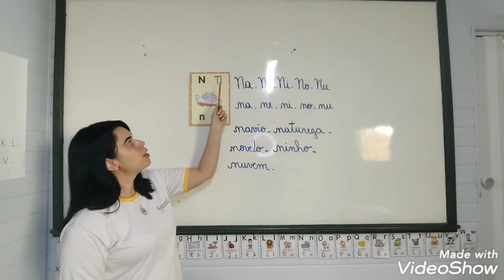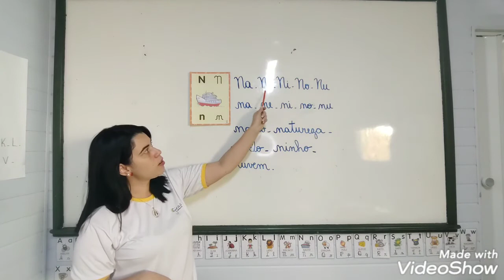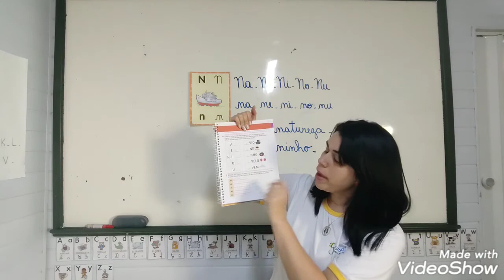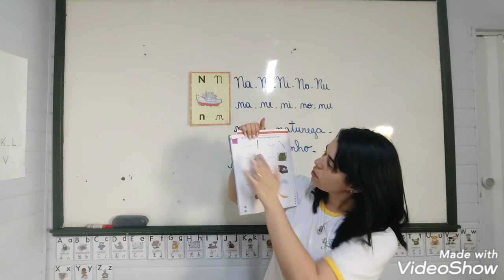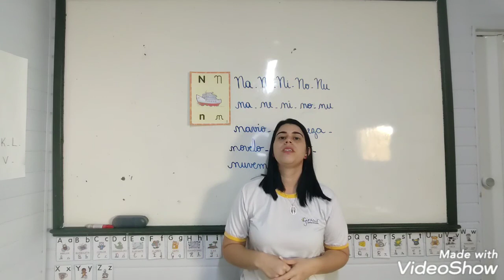ATIVIDADE 1° ANO - 21/08/2020